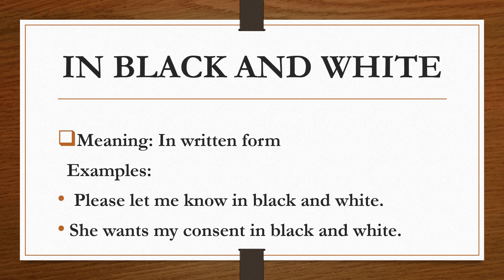In black and white idiom |Idioms and phrases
In black and white idiom means in a written form.
Your Questions:
in black and white idiom meaning
in black and white idiom
in black and white idiom in hindi
in black and white idiom meaning in hindi
in black and white idiom meaning in english
in black and white meaning
idiom in black and white
idioms and phrases
in black and white idiom meaning in urdu